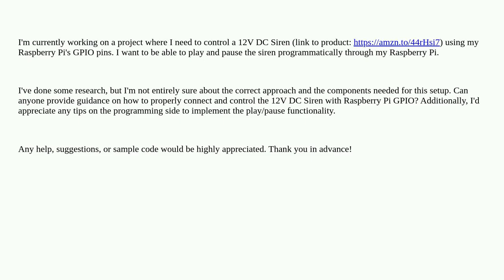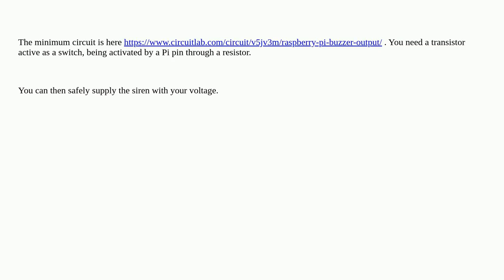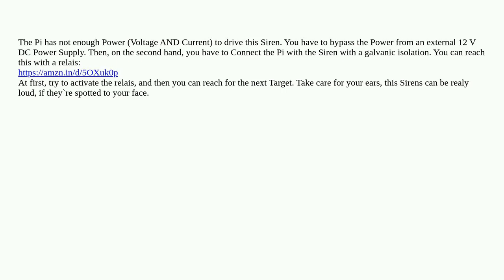Raspberrypi: How to Control a 12V DC Siren with Raspberry Pi GPIO?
How to Control a 12V DC Siren with Raspberry Pi GPIO?

A special thanks goes out to the community

  gpio pi-4